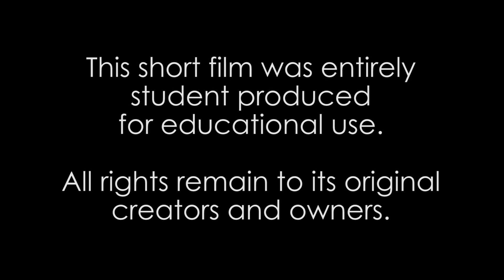Network Scene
This scene is recreated from a scene within Network (1976).
This short film was produced in a series of 2 other final shorts for an acting for camera course in April 2014.